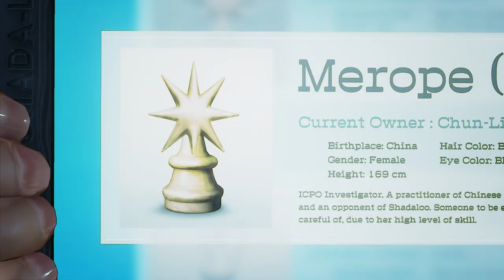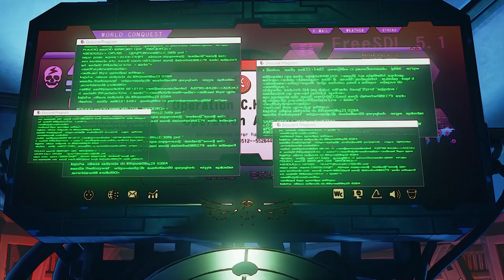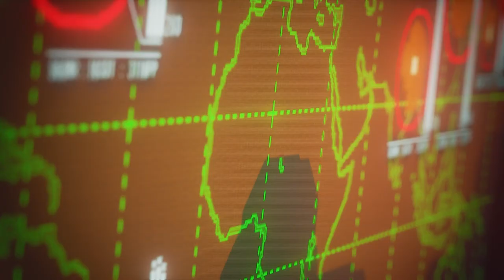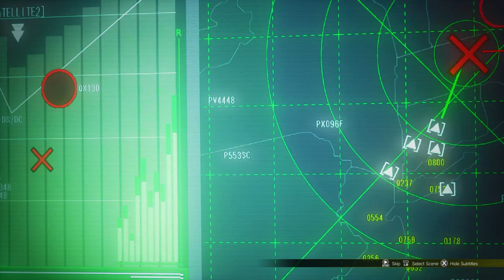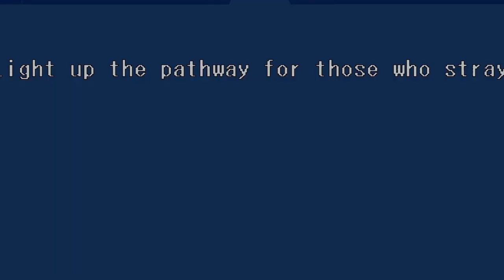Unleash Your Inner Warrior: Epic Full Gameplay of Street Fighter 5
Ready, Set, Fight!

Street Fighter V's story mode takes players on an epic journey through the diverse world of fighters and martial artists. The story is centered around the mysterious 'Black Moon' event, which plunges the world into chaos as the powerful organization known as Shadaloo seeks to gain control.
In this mode, players follow various iconic Street Fighter characters' perspectives, each with unique motivations and goals. Ryu, Chun-Li, Ken, and others unite to thwart Shadaloo's evil plans and restore peace to the world.

Chapters:
0:00 Act 1
32:00 Act 2
50:41 Act 3
1:20:20 Act 4
1:47:12 Act 5

🎮 Immerse Yourself in the Ultimate Battle: Street Fighter 5 Full Gameplay! 🎮

Welcome to Cinematic Gameplay! Get ready to experience the heart-pounding action of Street Fighter 5 like never before. Join us as we dive into the electrifying world of this iconic fighting game and showcase epic battles, fierce combatants, and thrilling moments that will keep you on the edge of your seat.

🥊 Unleash the Fighters:
Watch as the formidable cast of Street Fighter 5 takes the stage, each with their unique styles, special moves, and signature combos. From classic veterans to newcomers, we bring you face-to-face with these legendary characters in action-packed showdowns.

🔥 Epic Showdowns:
Get a front-row seat to intense battles that test players' skills, strategies, and lightning-fast reflexes. Our full gameplay videos provide a deep dive into the mechanics of each match, revealing the intricate dance of offense, defense, and mind games.

🏆 Masterful Combos:
Witness the execution of jaw-dropping combos and devastating supers that define the essence of Street Fighter 5. We break down the mechanics behind these moves and provide insights into how players can maximize their impact in every fight.

🌎 Explore Dynamic Arenas:
Immerse yourself in diverse and visually stunning arenas that bring each fight to life. From bustling city streets to exotic locales, our gameplay captures the essence of each stage and how it affects the flow of battles.

🎉 Join the Cinematic Gameplay Community:
Whether you're a seasoned veteran or a new fighter, our videos provide valuable insights, tips, and tricks to elevate your gameplay.

We love engaging with fellow gamers and Street Fighter enthusiasts!
Drop a comment, share your thoughts, and let's ignite discussions about all things fighting games.

🔥 It's time to unleash your fighting spirit and dive into the world of Street Fighter 5 with Cinematic Gameplay.